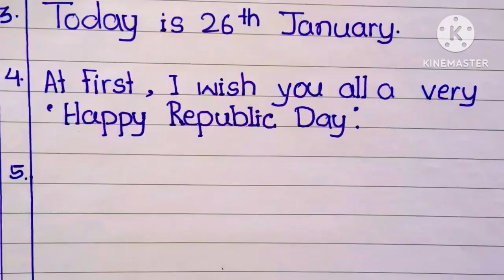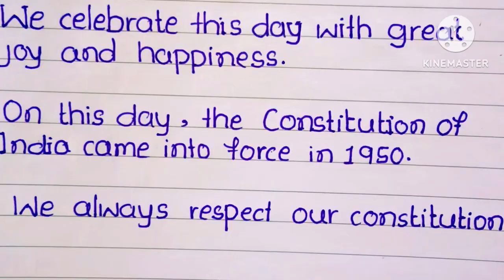10 Line Speech on Republic Day in English l 10 line best speech on January 26 in English l